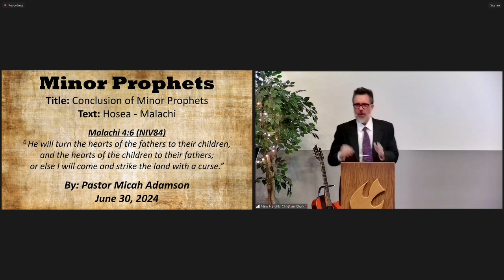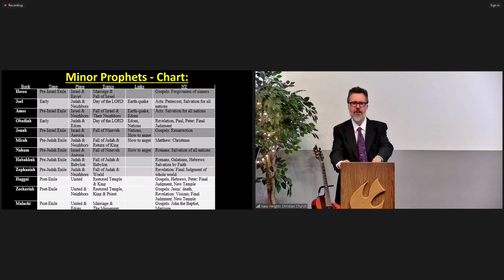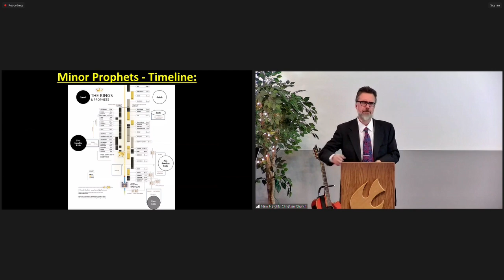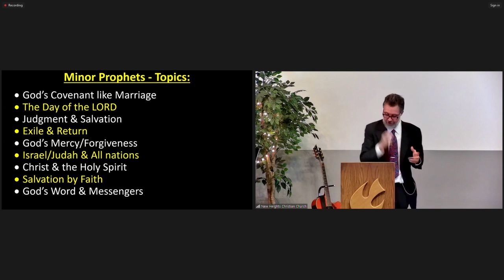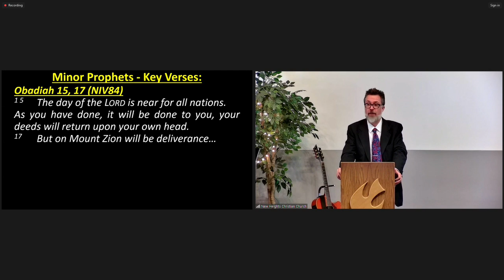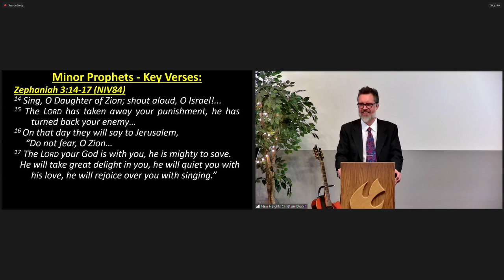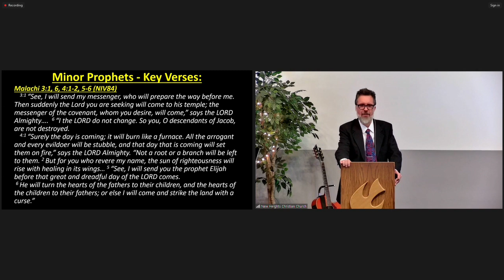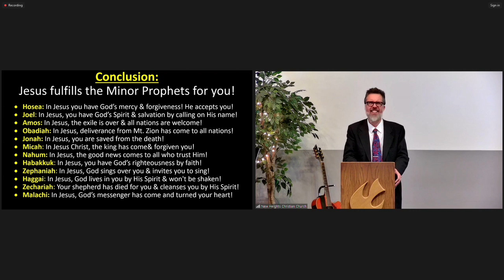2024-06-30 Sermon - Conclusion of Minor Prophets - Hosea-Malachi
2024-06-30 Sermon - Conclusion of Minor Prophets - Hosea-Malachi